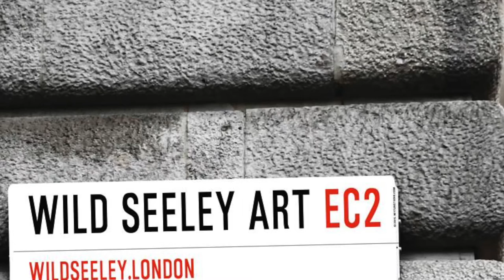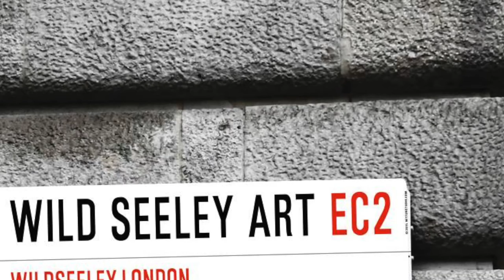ian brown gravy train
Justin Wild Seeley artist 2016